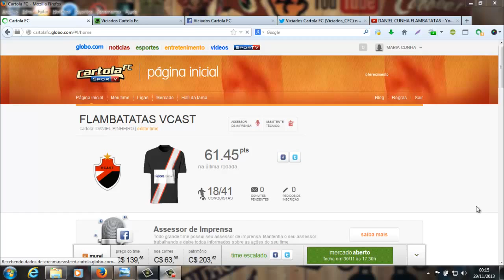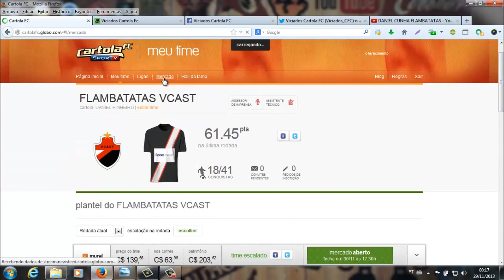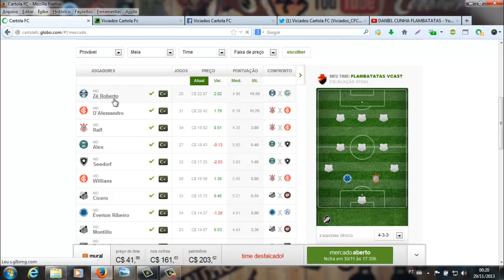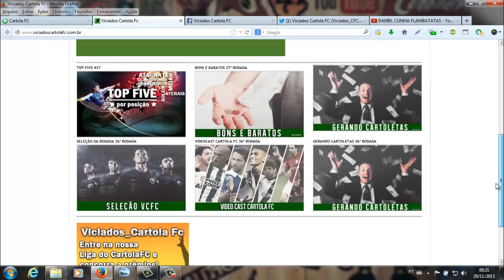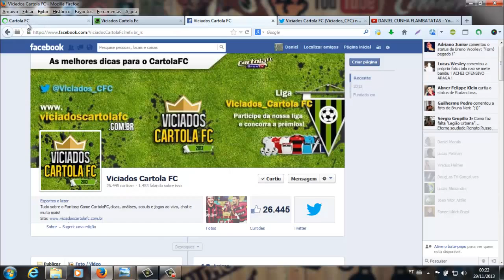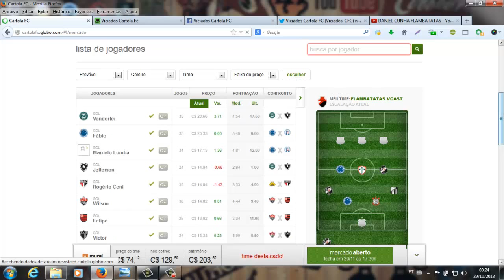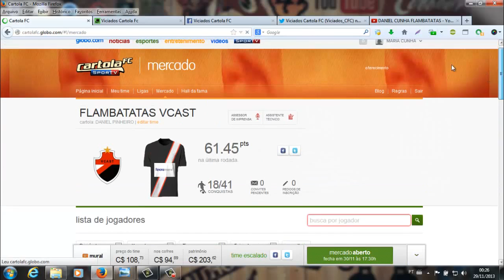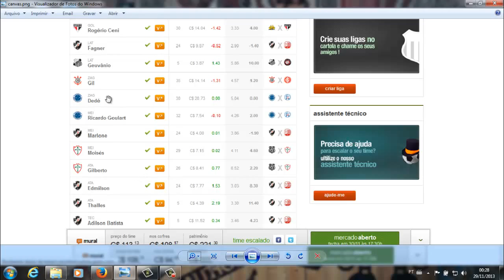VideoCast Cartola FC 2013 37ª Rodada By FLAMBATATAS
Dicas para aumentar sua pontuação no fantasy Cartola FC posição por posição para 37ª rodada.

Para qualquer duvida deixe seu comentário.